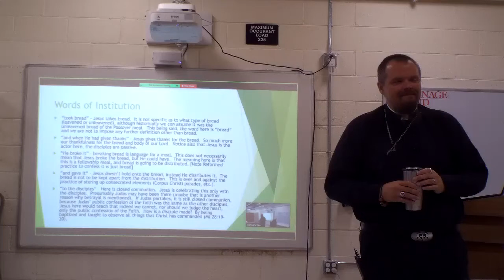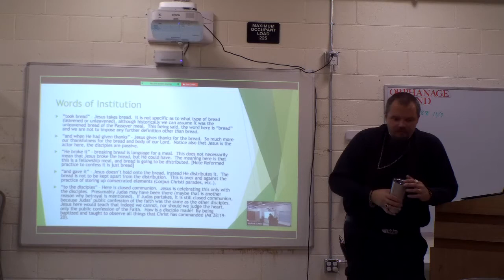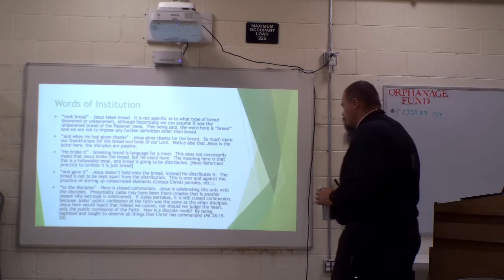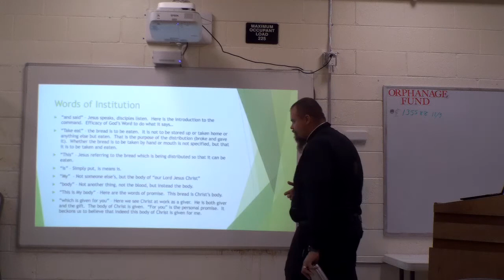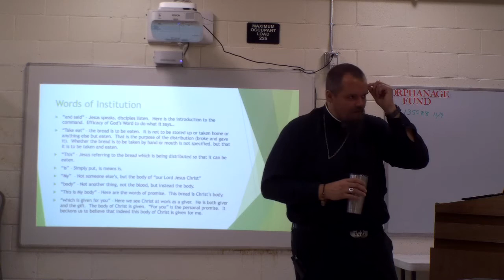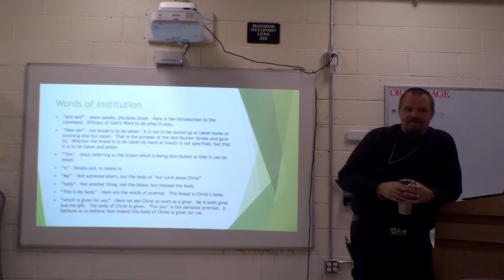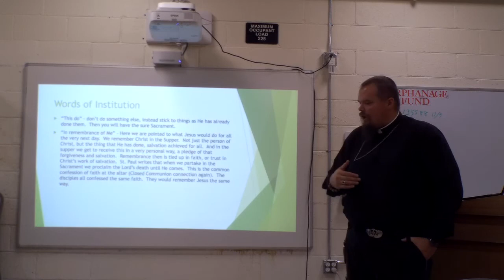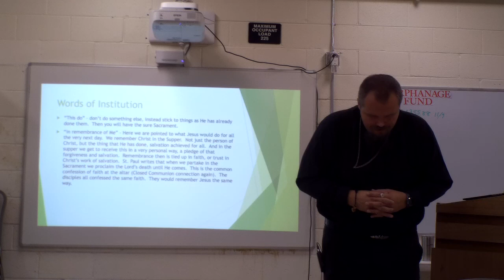11 22 2020 bible study